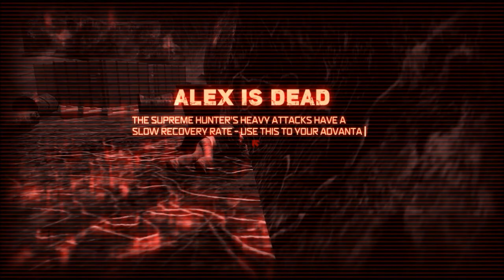Prototype #16 - Ponowne spotkanie zła! Na ratunek Dany!